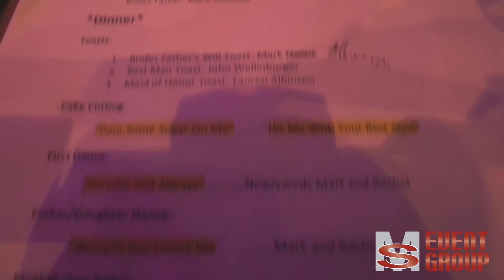MS Event Group | Nanuk Wedding | Embassy Suites NWA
Matt and Rachel Nanuk knew advance wedding planning would ensure them a stress free celebration. Matt did his research and reserved MS Event Group a year out of their wedding date. They both knew MS Event Group Entertainment was the right fit for them and their guest. We kept the high energy all night keeping their dance floor packed throughout the entire wedding.

Matt and Rachel are like thousands of couples that depend on MS Event Group  for proper planning prior to the wedding date and knowing their guest will have a fun time on the dance floor.

If you interested in having a unique wedding celebration that offers you fun, proper wedding planning and award winning entertainment, contact the MS Event Group.